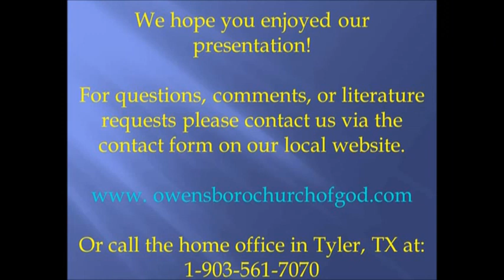God's protection for his people by Chris Anderson & Stay Strong in the faith by Mike Partridge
With sin so rampant in today's society; disaster will surely come.  Will God's Church be protected during the tribulation? Chris Anderson's sermon will answer this question.  Mr. Mike Partridge speaks of the need to stay strong the the faith to which we are called.  We must be ready for  what each day brings.
These sermons were filmed at the Madisonville Church of God a congregation of the Intercontinental Church of God based in Tyler, TX.